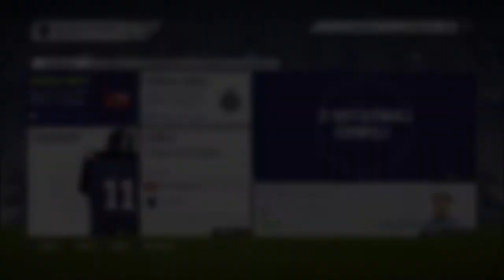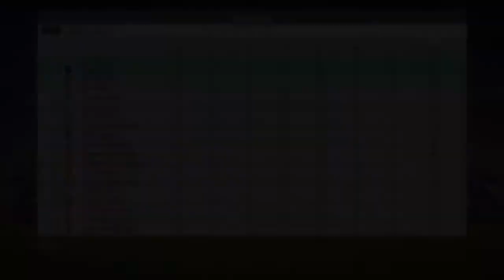FIFA 18 | Kariera Road to Glory #5 | Paris FC | Spotkanie z drużyną Ligue 1!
Paris FC to ekipa z Paryża, która jednak zarówno popularnością jak i poziomem sportowym ustępuje drugiej drużynie ze stolicy. Podczas tej kariery w fifie 18 będziemy starali się to zmienić!